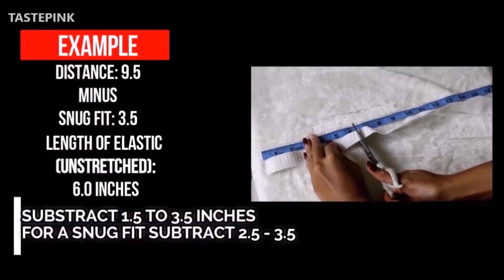How to | Elastic band method for lace wigs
Dear sis, attention pls: if the Distance is 9.5 inches, pls minus snug fit 3.5 inches, so the length of elastic unstretched should be 6.0inches, not 9.5 inches.